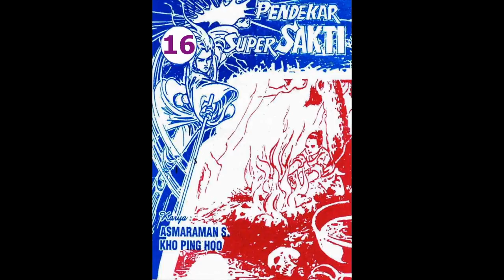Seri PENDEKAR SUPER SAKTI JILID 16